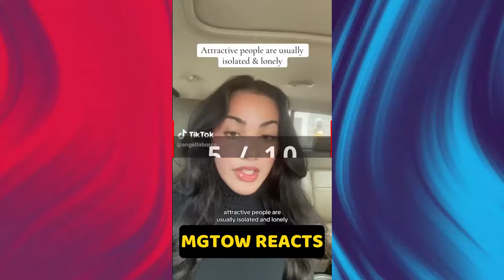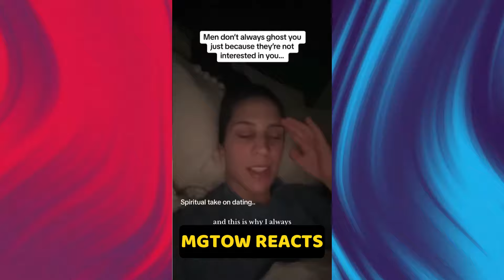SINGLE WOMEN OVER 30 Years Are RUNNING OUT OF MEN Willing To Marry Them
The notion that single women over 30 are "running out of men willing to marry them" is a stereotype that oversimplifies the complex dynamics of modern relationships. While societal norms once dictated that women should marry young, today’s women are increasingly prioritizing education, career, and personal growth before settling down. This shift has created new timelines for marriage, making it less of a universal goal by a specific age. Additionally, the idea that eligible men are scarce overlooks changing cultural values, where both men and women seek deeper emotional connections, shared values, and mutual respect in relationships, rather than simply focusing on marriage as an endpoint. Therefore, it’s not about the "lack of men" but rather about people seeking meaningful partnerships that align with their individual needs and lifestyles.